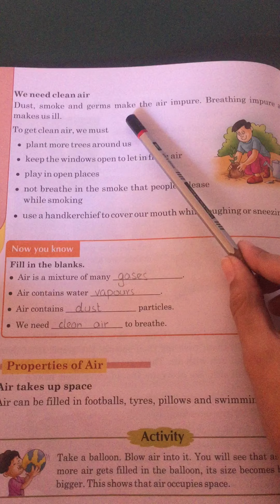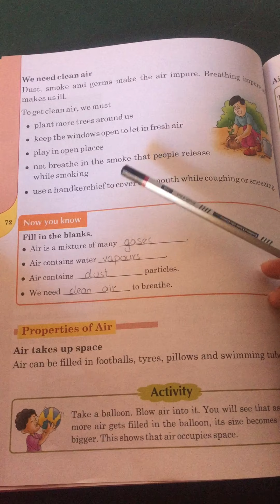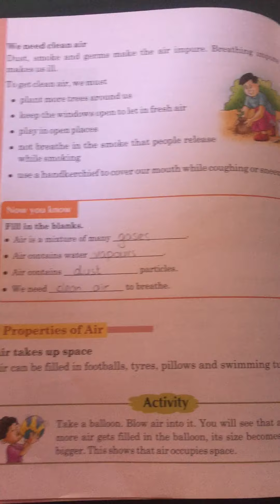Inspiring Science| Grade2 lecture 03